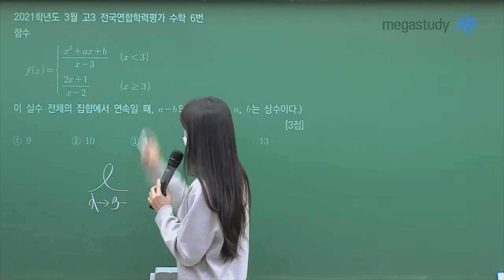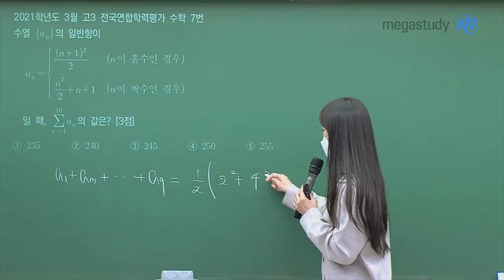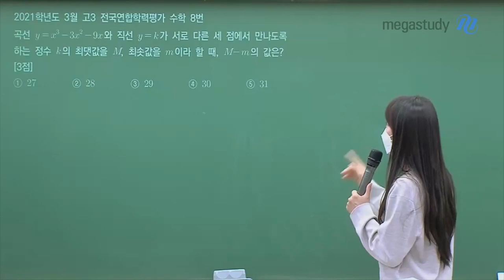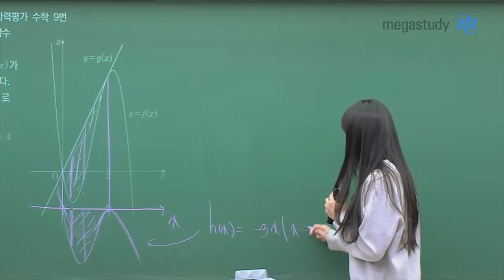[메가스터디] 수학 오르새 쌤 - 고3 3월 학평 해설강의 (수학l, 수학ll)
수학 오르새 선생님의
고3 3월 학평 수학 공통문항 해설강의 중 일부입니다.